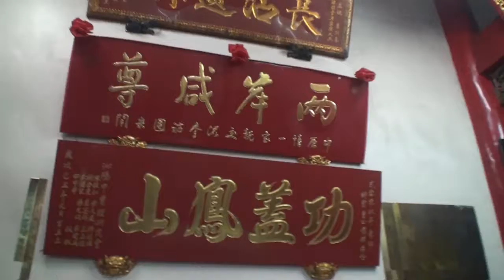‹鳳山城採訪寫作營›2015曹公國小國樂團「曹公頌音樂會」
‹鳳山城採訪寫作營›2015曹公國小國樂團「曹公頌音樂會」  文與攝影 鄭溫乾
為紀念曹謹公229週年誕辰，緬懷曹公開圳德澤， 2015年10月30日「曹公文化節」舉辦「曹公頌音樂會-水與綠的音樂饗宴」，曹公國小國樂團首次在鳳山曹公廟中演出，為曹公生日暖壽，博得滿堂彩。（片長37：27）